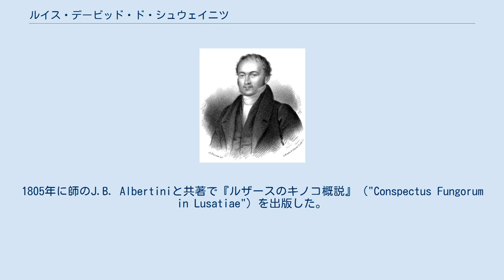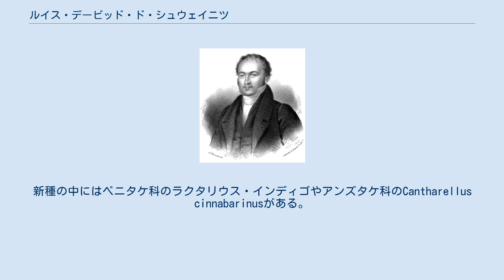ルイス・デービッド・ド・シュウェイニツ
Lewis David von Schweinitz ルイス・デービッド・ド・シュウェイニツ（Lewis David de Schweinitz、ドイツ名：ルートヴィヒ・ダーフィット・フォン・シュヴァイニッツ、Ludwig David von Schweinitz und Schweiniz、1780年2月13日 - 1834年2月8日）はドイツ系アメリカ人の植物学者、菌学者である。
「北アメリカの菌学の父」とされることもある。
 アメリカ合衆国、ペンシルベニア州ナザレスに生まれた。
祖父はモラビア兄弟団の監督で資金主のニコラウス・フォン・ツィンツェンドルフである。
11歳までナザレスで過ごした。
プロシアのニースキーの神学校に入学した。
1805年に師のJ.B. Albertiniと共著で『ルザースのキノコ概説』（"Conspectus Fungorum in Lusatiae"）を出版した。
1807年からGnadenberg、Gnadauでモラヴィア教会の説教者として働いた。
 1812年にアメリカに戻り、ノースカロライナ州のセイラム（現在のオールド・セーラム）に住み、教会施設の監督者となった。
ノースカロライナでの菌類の研究の成果は"Synopsis Fungorum Carolinæ Superioris"として1822年に出版された。
1817年にアメリカ哲学協会（American Philosophical Society）の会員に選ばれた。
ライプツィヒの友人にノースカロライナの菌類の一覧を送ると4年後に出版された。
この一覧には1373種が、記述され320の新種が命名され記載されている。
新種の中にはベニタケ科のラクタリウス・インディゴやアンズタケ科のCantharellus cinnabarinusがある。
 ツツジ科の属名、Schweinitzia（Monotropsis属のシノニム）や、キノコのカイメンタケの学名、Phaeolus schweinitziiに献名されている。
 Schwein.は、植物の学名で命名者を示す場合にルイス・デービッド・ド・シュウェイニツを示すのに使われる。